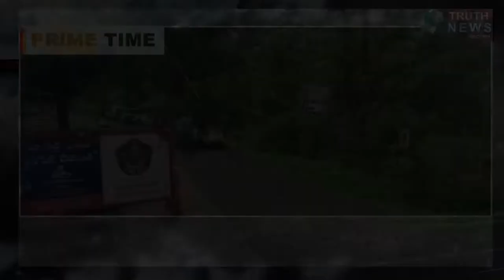తూ.గో|| మోతుగూడెం పోలీస్ స్టేషన్ వద్ద 200 కేజీ ల గంజాయి పట్టివేత ఆరుగురు అరెస్ట్..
@truthnewstelugu తూ.గో|| మోతుగూడెం పోలీస్ స్టేషన్ వద్ద 200 కేజీ ల గంజాయి పట్టివేత ఆరుగురు అరెస్ట్..